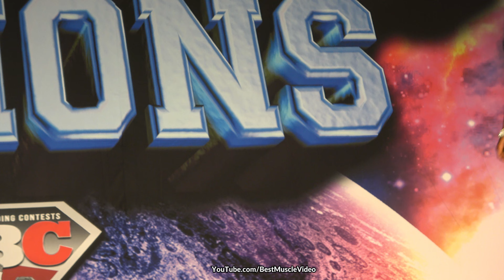Wellness Competitor Astrid Perez 1st Place in class...wait for it 🍑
Enjoy this new, 7 minute clip Best Muscle Video shot in 4K resolution of NPC Wellness Competitor Astrid Perez who got 1st Place in her class.

Video is original content. 😃

We strive to always be positive and professional.